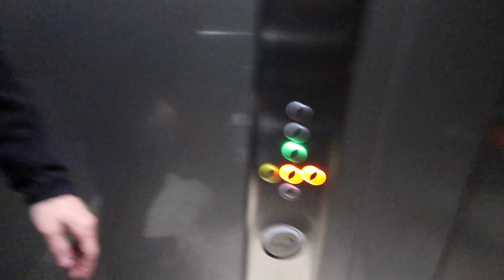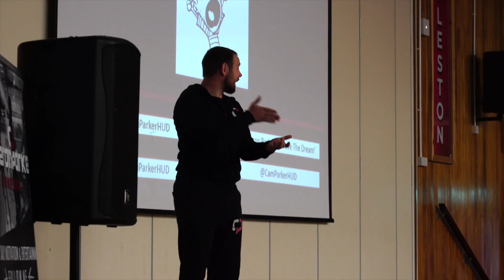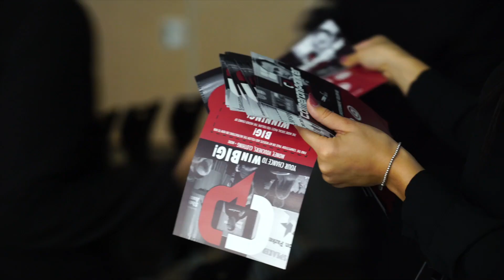2 Day Suffolk Trip - Motivational Speaker Vlog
The UK's #1 Motivational Speaker travels to Suffolk on a 2-day trip to inspiring college and Year 11 students; the feedback and response was incredible, and the UK motivational speaking tour continues.

First Step - Watch The Video

CamParkerHUD

CamParkerHUD

- Peso - AlterEgo (Instrumental)

- Sequence and Form Falls (Instrumental)